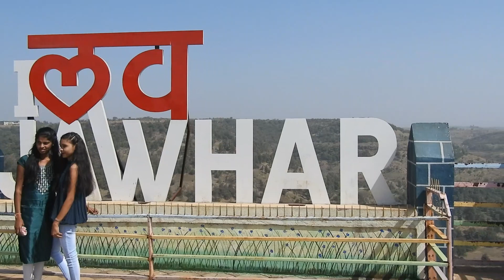One Day Bike Ride Near Mmbai / Mumbai to jawahr ride / Best 3 Place To Visit Jawahar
Its all about one day return bike ride mumbai to jawahar. after long time enjoy ride a lot but this ride its done without my partner jet fire. i miss him a lot at same time. but any ways a ride was two awesome with my boys having lots of fun. explore some new place in vlog. for one day retrn ride jawahr its a best option no dought in this. enjoy the vlog .Ride safe but live hard...